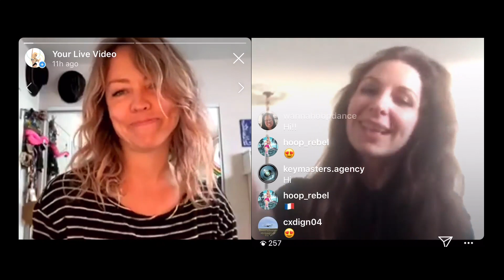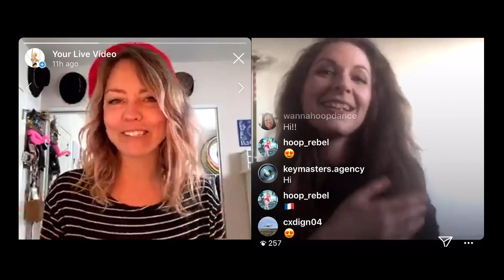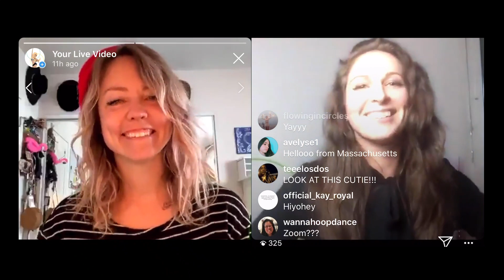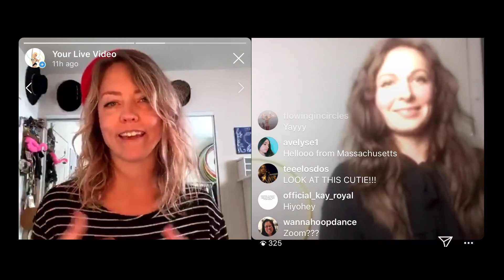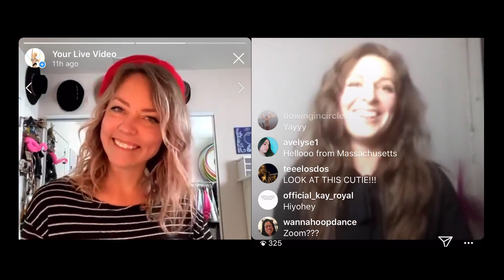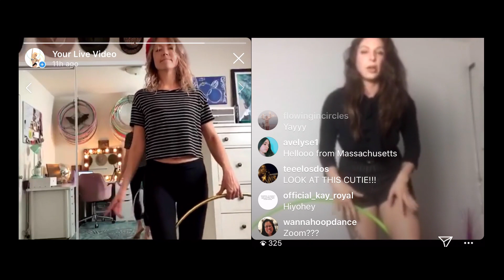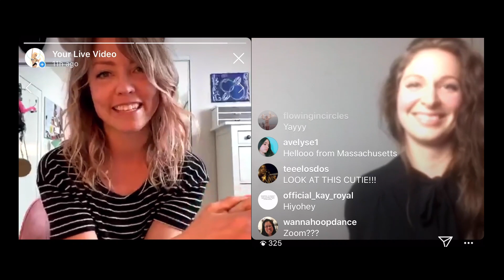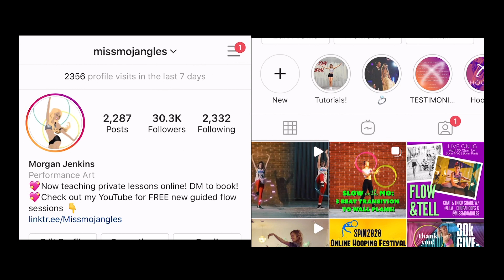FLOW & TELL: Lila Chupa-Hoops - Performing With Authenticity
(Apologies for the out-of-sync audio here!) This is the second FLOW & TELL Live from INSTAGRAM!  @missmojangles interviews @lila_chupahoops April 2020